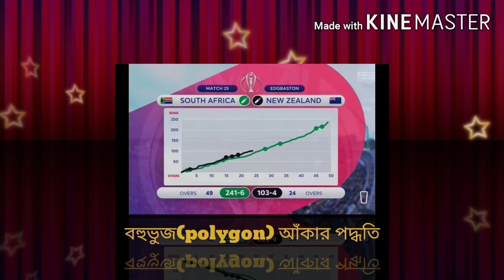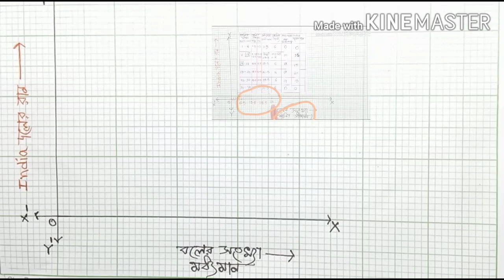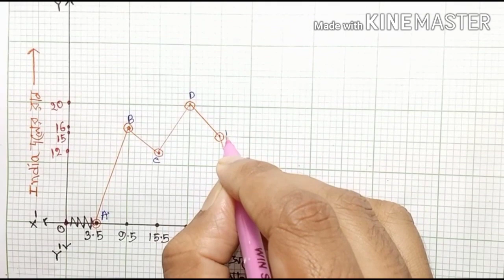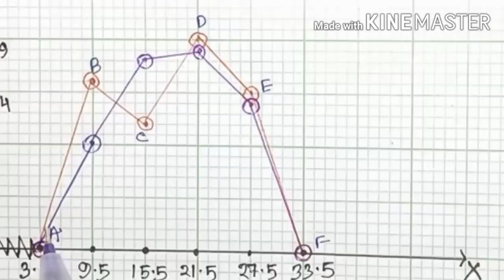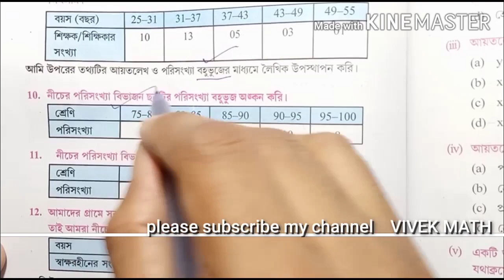Statistics //রাশিবিজ্ঞান //বহুভুজ (frequently polygon) অংকন/ with real life example / for who study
অংক কিভাবে আনন্দ সহকারে করতে হয় এবং বাস্তব জীবন থেকে কিভাবে রাশিবিজ্ঞান / statistics শেখা যায় তা এই video🎥  থেকে জানতে পারবে

এই  video🎥  টি তে  পরিসংখ্যা বহুভুজ এর ছক   এবং graph 📈 কাগজে পরিসংখ্যা বহুভুজ কিভাবে অংকন করা যায় তা শেখানো হয়েছে

যারা এখনো আগের video🎥  টা দেখনি তারা নিচের link থেকে  আগের video 🎥 টি  দেখে নিন

Background taken from 20005 ashes Seseries between Australia & England
Editing bt Kinemaster app